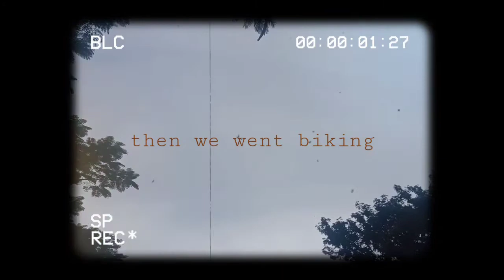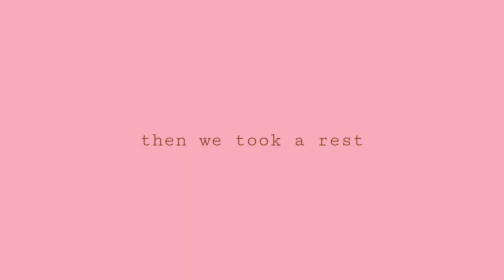Morning in my life: A VLOG lol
Hullo friends!

I LOOOOVE MORNINGS! So here's me, sharing it to u 💚

This video almost made me cry when I edit it. If u haven't noticed yet, I've been putting subtitles for my past few videos bc I want to be inclusive with my audience as much as I can. BUT, not gonna lie, it's hard to do. Super time-consuming, I spend maybe like 3-5 hours just putting subtitles in this video. It's worth it tho, also helps the ppl who watch me to understand the words that i'm saying bc i'm a fast-talker and i'm still learning to speak in English fluently, so sometimes my sentences are just not understandable lol

Anywaysss, vlogging seems fun for me, i'm gonna do a ton of these, idcccc

💚 THANK YOU FOR 64 SUBSSS!! I earned almost 10 subscribers in a week and i'm grateful for that!! (I'm ready to get back on this video a few months later, read this description, and be proud of how far i've gone) 💚

★ MUSIC USED ★
Piece of Cake | Bgm President
Could | HOAX
Grow | HOAX
Mona Lisa | VALNTN Peter Fenn ft. Trey Haggerty

~none of the music used are mine~

alecq_911gmail.com